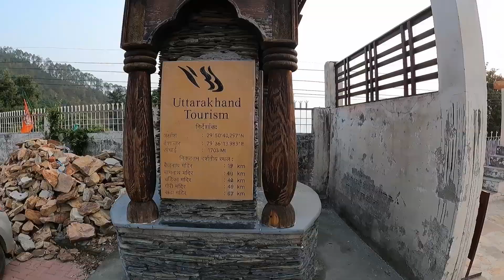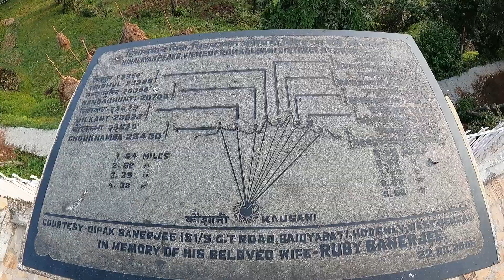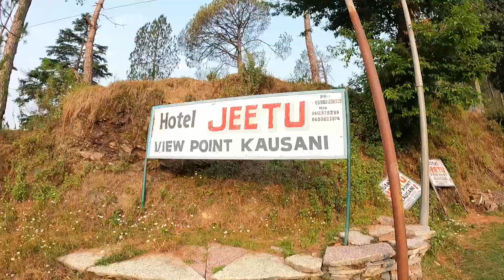Uttrakhand Trip Episode 10: Kasauni ...Morning walk to Gandhi Ashram.